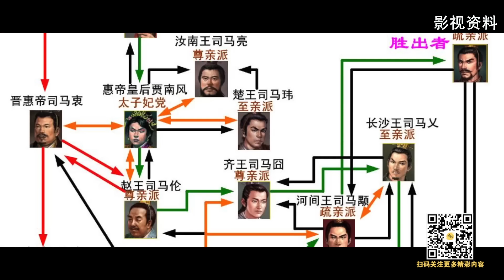【十三陵】04 防的就是自家人 【免费试看】袁腾飞